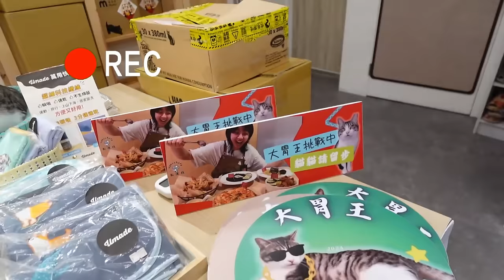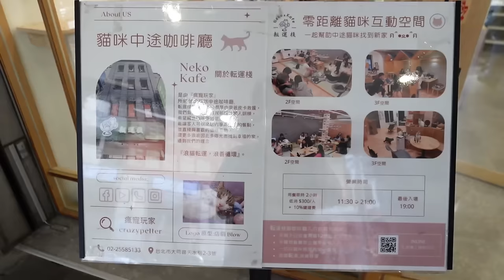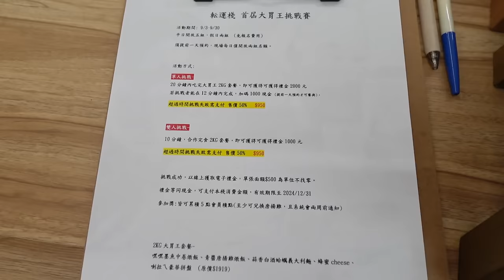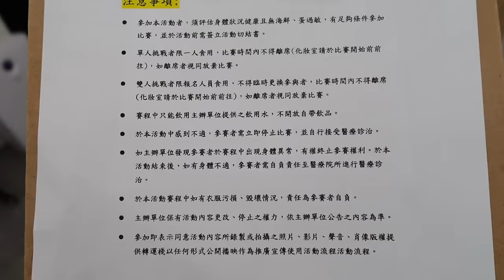獎金2000的大胃王挑戰！感覺容易...卻讓我受不了｜北部美食｜転運棧｜台灣觀光｜獎金挑戰｜貓咪｜義式料理｜簡餐｜大食量 bigeater｜大胃王養成中｜먹방｜ Mukbang｜探店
転運棧 貓咪中途咖啡廳
台北市大同區天水路2-3號